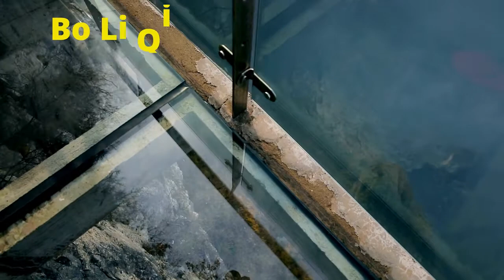चीन के कांच के पुल, Top 10 The Glass Bridges of China | Worlds Best Glass Bridges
Top 10 The Glass Bridges of China | Worlds Best Glass Bridges | चीन के कांच के पुल

glass bridge of china, funny videos, china glass bridge, fear of heights, dog afraid of china's glass bridge, china, glass bridge, funny
Strange as it may seem, many travellers, especially young people, like being scared. It'll be even better if they know the experience will be absolutely risk-free.

As a result, China has evolved a clever method to combine the element of terror with the pleasure of viewing a beautiful environment by creating glass bridges in some of its most attractive and otherwise difficult-to-access tourist locations.